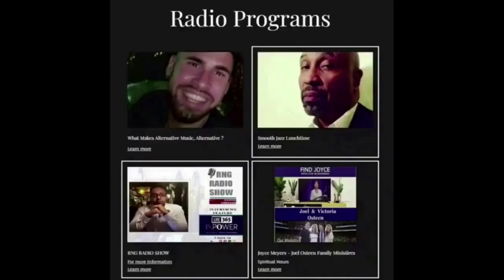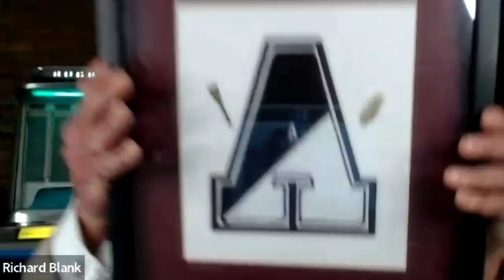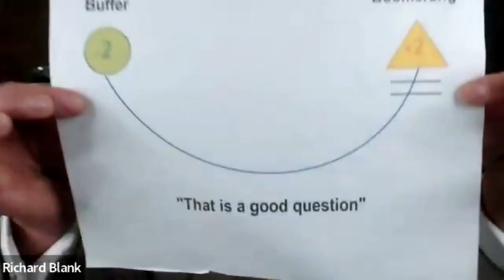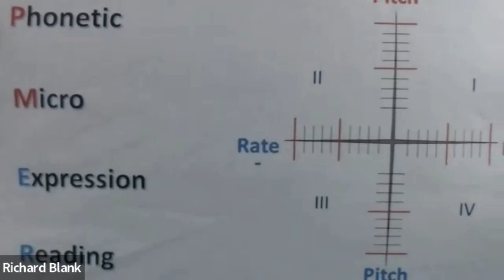The RNG Radio Show with Daniel Umstead. Special Philadelphia episode with Abington HOF Richard Blank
Want to know how to increase your sales, and really get that results you are looking for, check out the video for more, WATCH TO LEARN MORE!

His mission is to create a million millionaires as he reminds his audience continuously with, "Stay blessed my fellow millionaires!"

​One of the most successful realtors who has been on the front lines of Philadelphia’s phenomenal growth through various services over the years.  He listens, shares and collaborates to develop thoughtful strategies towards success with The Robert Nathaniel Group, LLC.  The company is built on real estate relationships and resume writing services in supporting fundamentally his clients’ business goals and objectives.

Why Real Estate?
On January 22nd, 2019, Daniel came across this VIDEO on wholesaling and decided he found a reason to pursue real estate.  It wasn't a matter of helping himself, it was a matter of helping others and showing them how they can obtain wealth.  Over the next few months, Daniel studied for and passed the PA real estate exam on his birthday, July 10th, 2019.  He wanted more and he wanted to help more people, so his journey continues as he has been accepted to Delaware Law School and will be starting in Fall 2024 as an Evening Division student and showing others how to be wealthy through building their credit, find their careers and maximizing efforts in the real estate industry.

Daniel Umstead graduated from Pennsylvania State University in 2005 with a B.A. in Political Science and a Minor in Economics.  After his undergraduate studies, Daniel worked in Career Services/College Prep with non-profit organizations and for-profit schools all before receiving his Master's Degree in Higher Education from Kaplan University in 2013.

On July 26, 2019, he started The RNG Radio Show which is featured on AnchorFM, Spotify, and YouTube.  The radio show goes over credit repair tips and tactics, real estate advice for buyers and sellers, along with skills needed to be successful in finding one's next career.  Check out the most recent episode below!

Daniel Umstead is the owner of The Robert Nathaniel Group.  The Robert Nathaniel Group focuses on motivation, resume writing, and real estate.  Daniel Umstead is currently a licensed realtor under his company, The Robert Nathaniel Group at Super Realty Group.   Mr. Umstead is focusing on creating a million millionaires as expressed in his tagline, “Stay blessed my fellow millionaires”.

Mr. Umstead has been working in the recruiting industry for over 10 years helping transition high school students into the workforce, college prep, recruiting and staffing, and since 2019, he is now buying and selling real estate in and around Philadelphia, PA.

For more information on Daniel Umstead and The Robert Nathaniel Group, visit the below site;

Join me LIVE everyday at 7am on Facebook Live! to discuss motivation, real estate and resume writing, stay blessed my fellow millionaires!

Richard’s vision quest journey is filled with twists and turns. When he was 27 years old, he relocated to Costa Rica to train employees for one of the larger call centers in San Jose. With a mix of motivational public speaking style backed by tactful and appropriate rhetoric, Richard shared his knowledge and trained over 10 000 bilingual telemarketers.  Richard Blank has the largest collection of restored American Pinball machines and antique Rockola Jukeboxes in Central America making gamification a strong part of CCC culture.Richard Blank is the Chief Executive Officer for Costa Rica’s Call Center since 2008.

Mr. Richard Blank holds a bachelors degree in Communication and Spanish from the University of Arizona and a certificate of language proficiency from the University of Sevilla, Spain. A Keynote speaker for Philadelphia's Abington High School 68th National Honors Society induction ceremony. Giving back to Abington Senior High School is very important to Mr. Blank. As such, he endows a scholarship each year for students that plan on majoring in a world language at the university level.